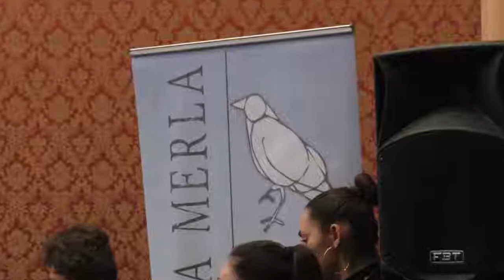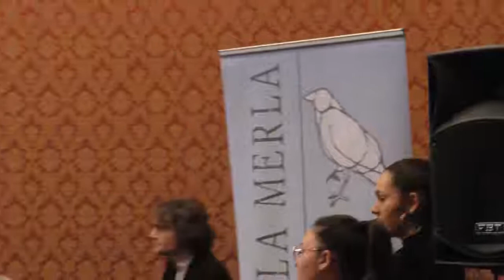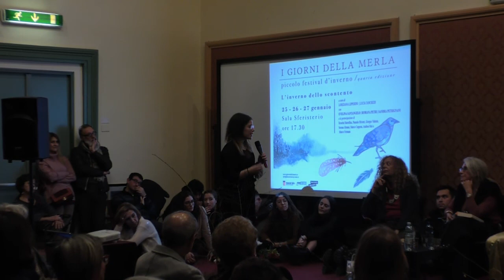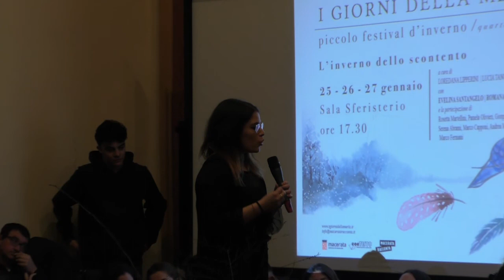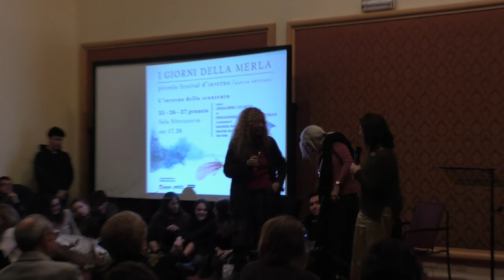Macerata Racconta - Sandra Petrignani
Macerata Racconta - I Giorni della Merla IV edizione - Sandra Petrignani - Aspetta primavera: omaggio a Natalia Ginzburg - Sala Sferisterio - 27 gennaio 2019